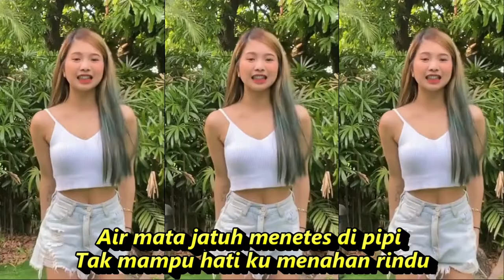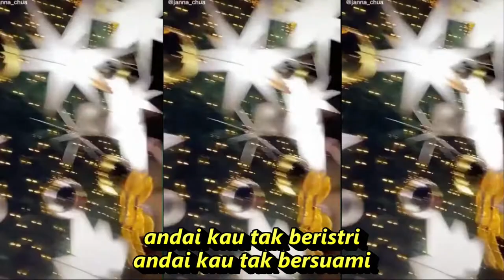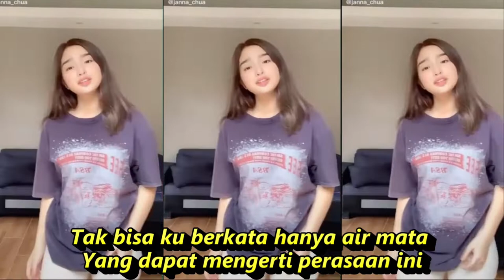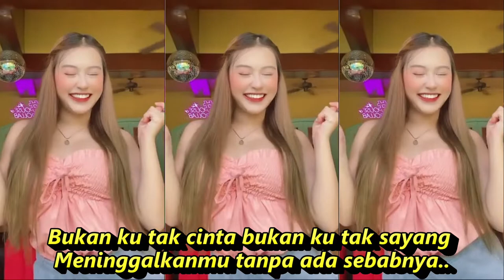MENAHAN RINDU DANGDUT LAWAS KOMPILASI SHORT YOUTUBE & TIKTOK HOT DANCE REFRESHING SEGER SEGER 2022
Menahan RIndu
Cipt.Eka Yasmine
LIRIK
Derasnya hujan membasahi badan
Mengingatkanku pada dirimu..
Air mata jatuh menetes di pipi
Tak mampu hati ku menahan rindu
Bukan ku tak cinta bukan ku tak sayang
Meninggalkanmu tanpa ada sebabnya..
Walau saling sayang dan saling mencinta
Tak mungkin kita hidup bersama
Reff :
Tak bisa ku berkata hanya air mata
Yang dapat mengerti perasaan ini
Cukuplah sudah jangan kau menangis lagi
Hatiku hancur melihat kau bersedih
andai kau tak beristri
andai kau tak bersuami
Mungkin saja kita bersatu

Dangdut koplo
Kopo dangdut
Tepung kanji
Los dol
Banyu moto
Apakah itu cinta
Gaun merah
Berbeza kasta
Ku puja puja
Koplo time
Koplo Jawa
Koplo Banyuwangi
Koplo again
Koplo Adella
Koplo bunga
Koplo campursari
Koplo campursari mp3
Koplo chord
Koplo cinta
Koplo DJ
Koplo duet
d'rosta koplo
Koplo edan
Koplo egois
Koplo full
Koplo ful
Koplo gendang
Koplo gerry
Koplo gelandangan
Koplo hadirmu bagai mimpi
Koplo hits
Koplo palapa
Koplo India
dangdut karaoke
dangdut remix
dangdut lawas
dangdut Amelia
Dangdut academy
dangdut Asia
Dangdut akustik
dangdut album
dangdut Batak
dangdut Bugis
dangdut Melayu
dangdut bimbang
dangdut cek
Chord dangdut
Dangdut disco
Dangdut disko